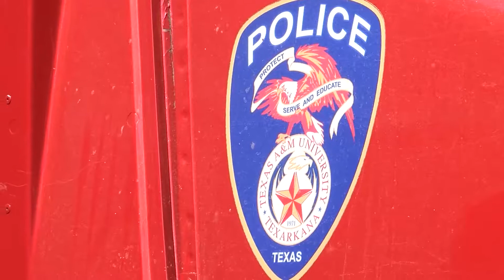East Texas college's campus police receive state accreditation